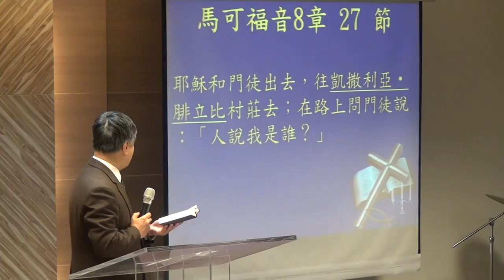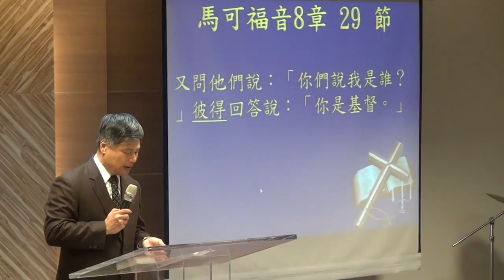20160221華語禮拜聖經節